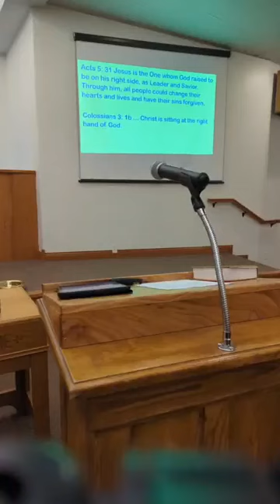Sunday AM Bible Class; Steve Dennis; 10/15/23